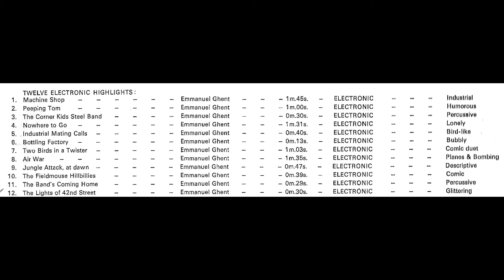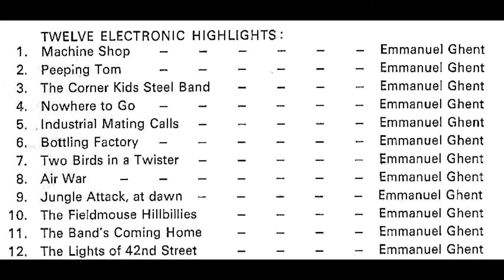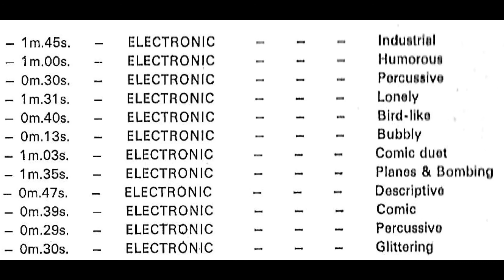Emmanuel Ghent Twelve Electronic Highlights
B1  Machine Shop
B2  Peeping Tom
B3  The Corner Kids Steel Band
B4  Nowhere To Go
B5  Industrial Mating Calls
B6  Bottling Factory
B7  Two Birds In A Twister
B8  Air War
B9  Jungle Attack, At Dawn
B10  The Fieldmouse Hillbillies
B11  The Band's Coming Home
B12  The Lights Of 42nd Street